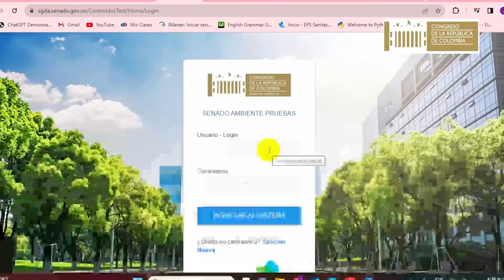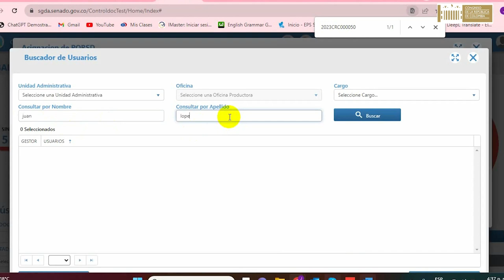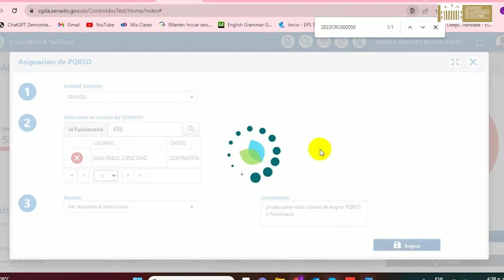Tutorial para la atención a derechos de petición desde la UAC 1